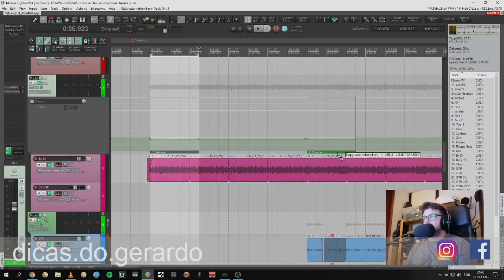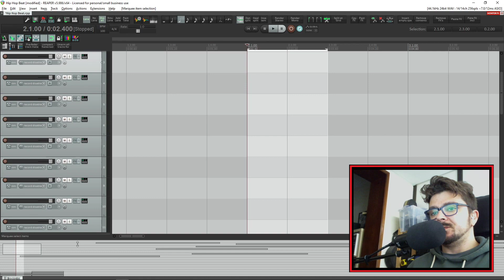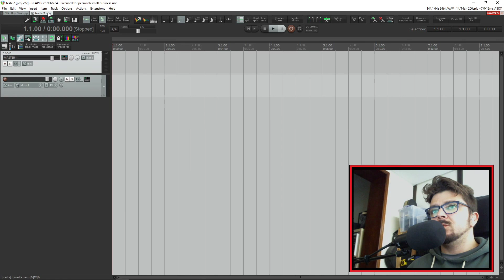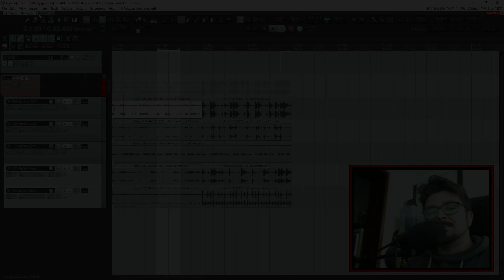dica 7 - Navegador/ Multitabs e importar pistas de outros projectos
Neste episódio aprendemos a usar o "navegator" do reaper e como importar pistas de uns projectos para outros.